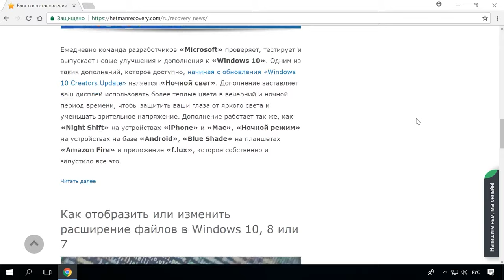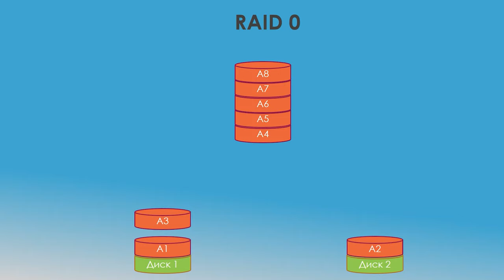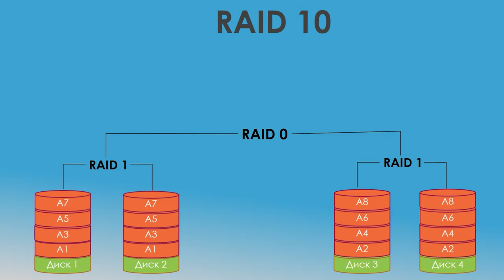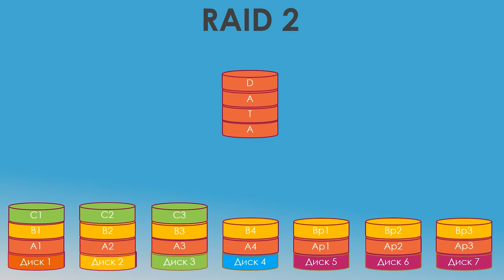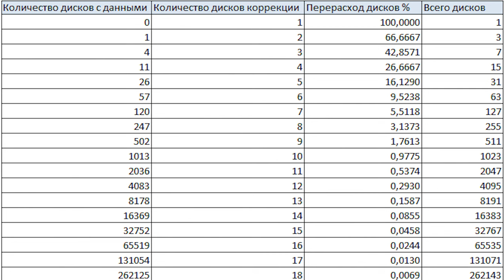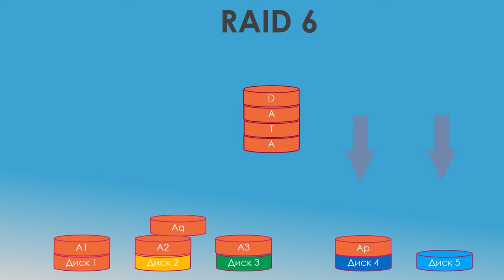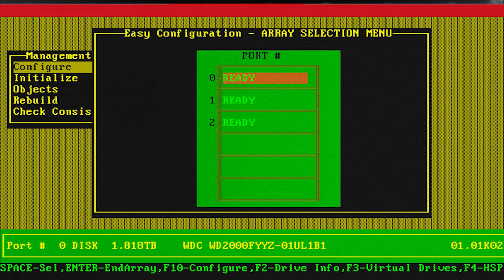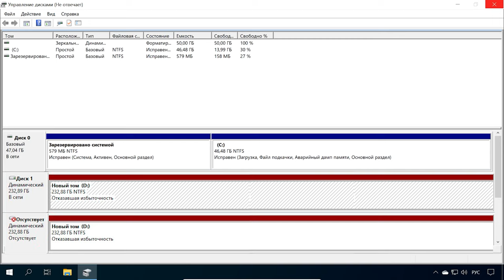RAID массив. Что это такое, какие бывают и как создать🖥️💽 🖴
👍 Смотрите о RAID-массивах, что это такое для чего он нужен и как его создать и что для этого потребуется.

Компьютерное железо с каждым годом стает все более производительнее. Процессорам добавляют все больше ядер и потоков, у видеокарт увеличивается частота чипа. Жесткие диски по скорости уже давно остановились на отметке 7200 об/мин. Хоть им на смену и пришли более быстрые SSD, но они как правило имеют значительно низкий ресурсный потенциал, и их надежность оставляет желать лучшего. Поэтому некоторые пользователи используют так называемые RAID-массивы, благодаря которым удается увеличить скорость чтения и записи почти в 2 раза. Существуют различные типы RAID, некоторые из них дают прирост в скорости, а другие повышают надежность хранения данных. Далее в видео я расскажу о всех известных типах RAID-массивов, какие из них подойдут для обычных пользователей, а какие используются в серверном оборудовании. Для чего они нужны, как создать и что для этого потребуется.

Сводное понятие и описание доступных возможностей избыточного массива независимых дисков «RAID»

Содержание:
00:00 - Вступление;
1:47 - Что такое RAID-массив?
2:20 - RAID 0
4:32 - RAID 1
5:36 - RAID10
6:19 - RAID 2
7:19 - RAID 3 и RAID 4
8:39 - RAID 5
10:33 - RAID 6
11:30 - Как создать RAID-массив
12:31 - Программный способ

Будьте аккуратны, все данные на дисках при создании массива стираются. Прежде позаботьтесь о переносе важных данных.

Другие видео